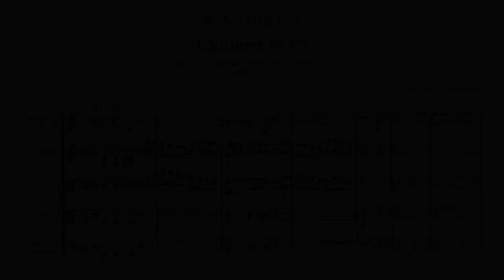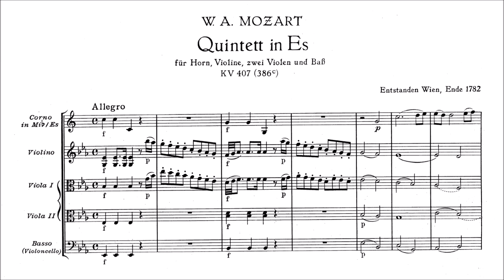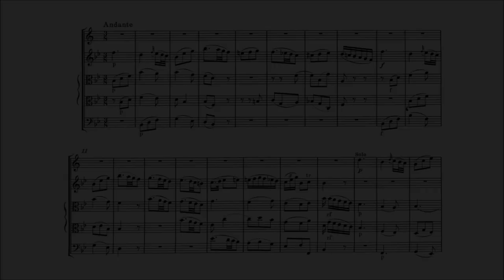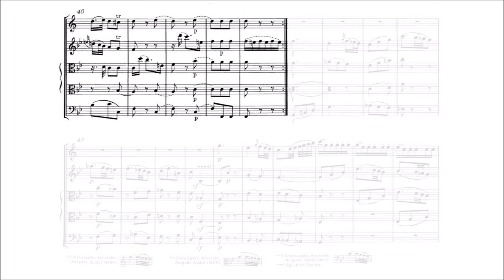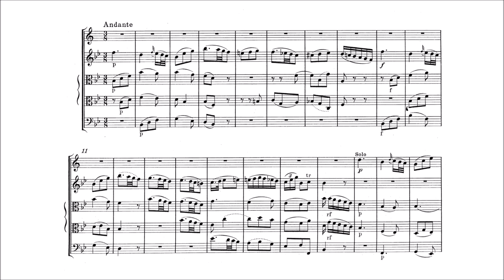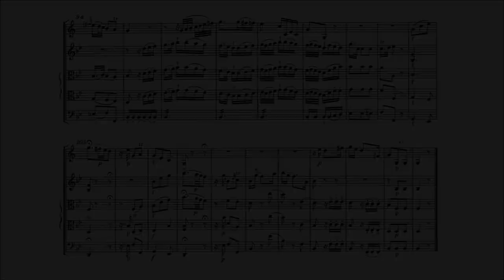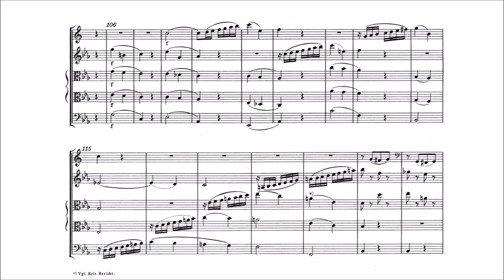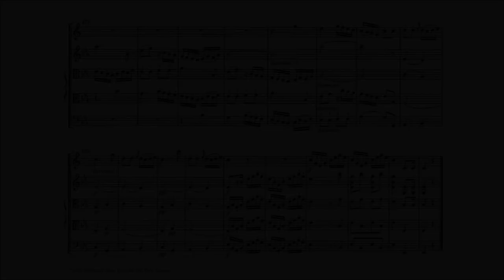Wolfgang Amadeus Mozart - Horn Quintet, K. 407 [With score]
Composer: Wolfgang Amadeus Mozart (27 January 1756 – 5 December 1791)
Performers: Andrew Clark (Natural Horn), Catherine Martin (Vioin), Katherine McGillivray, Jane Rogers (Violas), Alison McGillivray (Cello)

Quintet for Horn, Violin, 2 Violas and Cello in E flat major, K. 407

00:03 - I. Allegro
06:12 - II. Andante
12:08 - III. Rondo. Allegro

Wolfgang Amadeus Mozart composed his Quintet in E flat major for horn, violin, two violas, and cello for horn virtuoso-turned-cheese-merchant Ignaz Leitgeb, possibly in Vienna in 1782. A work in three movements, the Quintet is essentially a horn concerto scored for chamber ensemble with the horn dominating the ensemble in the two outer movements. Indeed, for all their wit and charm, the two outer movements are as conventional as anything Mozart was writing at the time, albeit with themes filled with the affection the composer felt for his soloist. The central Andante, however, is of a much higher order, the tenderness of the horn matched by the gentleness of the violin, producing a duet of graceful perfection and profound humanity.